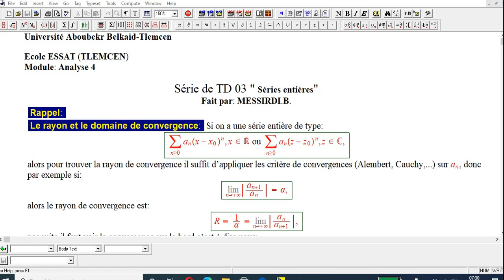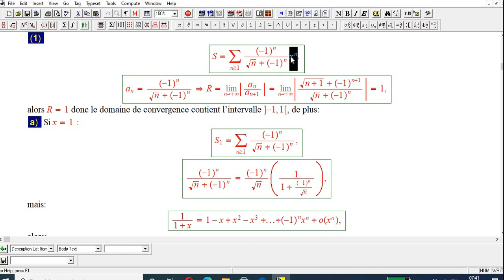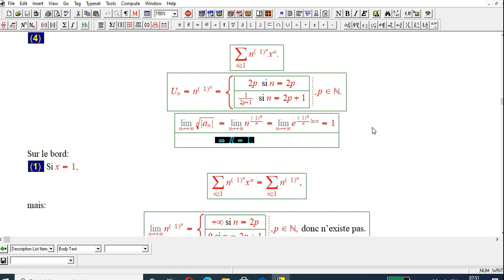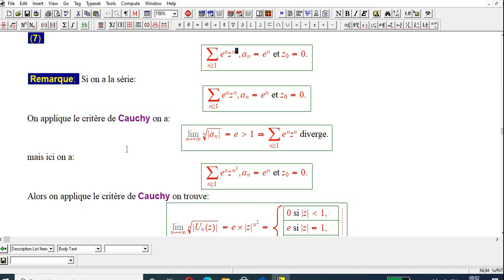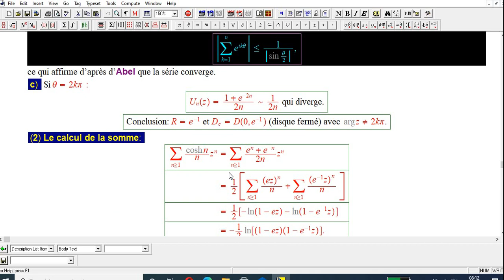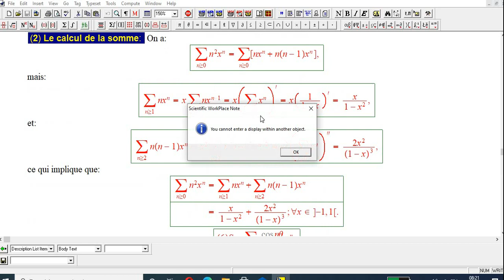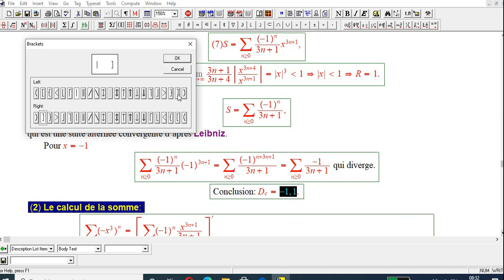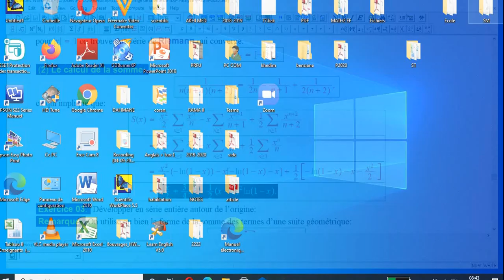Séries de entières 1ère séance exercices MESSIRI BACHIR